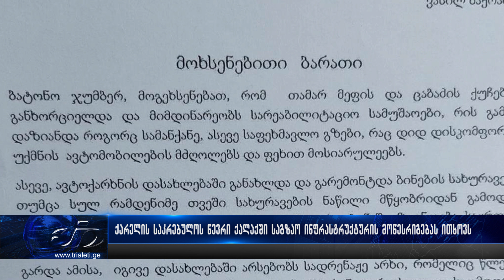ქარელის საკრებულოს წევრი ქალაქში საგზაო ინფრასტრუქტურის მოწესრიგებას ითხოვს